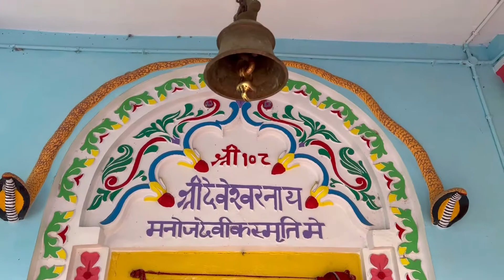Mahadev puja Video | Mahadev Parvati Pratima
Mahadev puja Video Day 3 | Mahadev Parvati Pratima | jhanjahrpur bihar